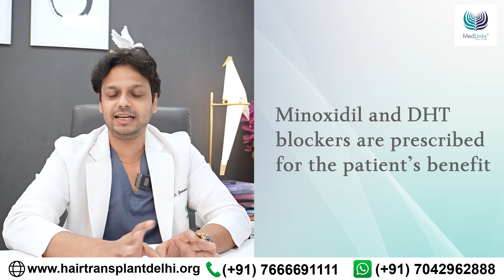Does Minoxidil Really Treat Hair Fall? Myths About Minoxidil & DHT Blocker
Minoxidil is one of the most well-known medicines for hair loss. Do you know what minoxidil is? Do you know how minoxidil affects hair growth? Are you wondering if minoxidil really treats hair fall? Or are you just curious about the myths and facts about minoxidil and DHT blockers? Well, if not, then this video is especially for you. Here is an expert from Medlinks who is talking in detail about minoxidil. In this video, he discussed minoxidil and its effect on hair.

He will discuss the science behind minoxidil and DHT blockers and their potential benefits for hair fall. He also answers some common questions about this topical treatment, such as whether minoxidil is effective for hair fall and how long it lasts.

So whether you're looking for answers to your hair fall questions or just want to learn more about minoxidil and DHT blockers, watch this video! It'll help you to understand the science behind these treatments

🚩 About MedLinks Hair Transplant Clinic-
The Best Hair Transplant Clinic in India:
MedLinks Hair Transplant Clinic has been awarded as the best hair transplant clinic in Delhi NCR on numerous occasions. Based in Delhi and Gurgaon, we have a team of world-renowned doctors who are widely known to carry out the best hair transplants in India. Our surgeons are internationally trained in performing hair restoration surgery. We have expertise in performing various procedures including FUE hair transplant, FUT hair transplant, etc. Dr. Gaurang Krishna, the co-founder of MedLinks Hair Transplants, also pioneered the PERFECT-i hair transplant procedure that ensures faster results.

Being a top hair transplant clinic in India, we aim to deliver the best results to our patients. We use the latest equipment and innovative technologies that ensure the most natural and desirable results. We also follow the best hygienic practices to provide our patients a comfortable experience.